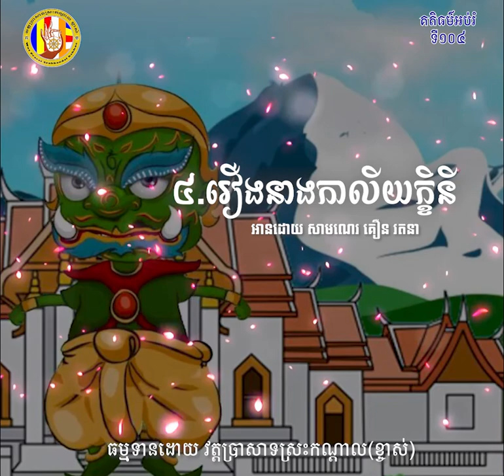១០៤ រឿង នាងកាលីយក្ខិនី